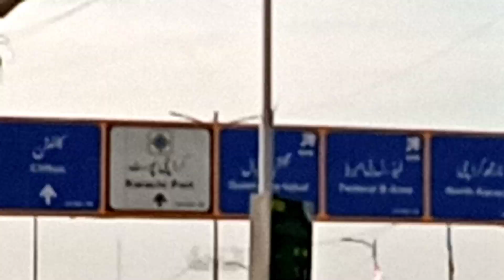VISIT SADDAR MOBILE MARKET ll ARYAN FROM GOJRA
HY MY NAME IS ARYAN
MY CHANNAL NAME IS ARYAN FROM GOJRA
THIS CHANNEL ARE VLOGGING DAILY VLOG TRAVELING AND VISITING VLOG MOTO VOLG